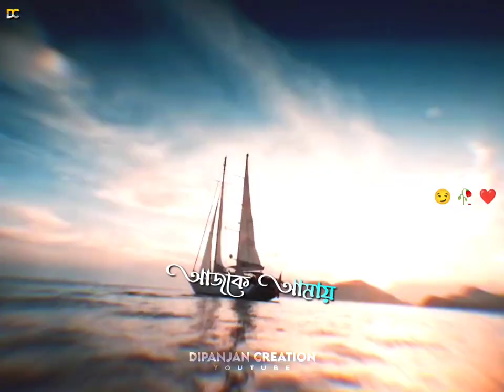Icche Joto (ইচ্ছে যত) Lofi💕Jeet🌹Bengali Romantic Status😘 Asethetic Lofi Status💫 Dipanjan Creation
Hi Guys ..

All Types of whatsapp Status Video Are        Available In This Channel..

bengali whatsapp status video song,
bengali whatsapp status video new, whatsapp status video sad song,